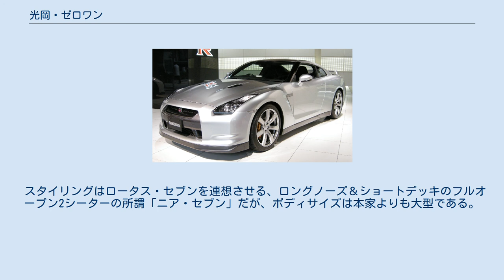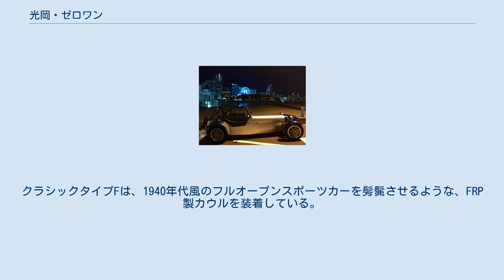光岡・ゼロワン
ゼロワンは、光岡自動車がかつて生産していたスポーツカーである。
 1994年に組立車として認可され、光岡の生産車第2号として発売された。
 ラセードの生産（日産・シルビアの改造）によるノウハウの蓄積を経て、自社でフレームから製造すべくバーキン・セブンをサンプルカーとして購入したことからゼロワンの開発が始まる。
パワートレインはユーノス・ロードスターからの流用とした。
 当初より型式認証を受けることを前提としていたが、当時の運輸省は現に自動車メーカーでない事（及び生産規模が限られること）を理由に申請を拒否していた為、発売当初の1.6L(B6)エンジン車は型式が「組立車」であった。
 ロードスターの仕様変更に合わせて1.8L(BP)エンジンを搭載するにあたり、度重なる折衝の上で型式審査を受けられる事になり、8台の試作車を衝突実験で破壊し（9台目で合格）、1.8Lエンジンを搭載した車は1996年に新型自動車として型式の認証（E-MS01型）を受け、光岡自動車は晴れて10番目の国産乗用車メーカーとして認可された。
 スタイリングはロータス・セブンを連想させる、ロングノーズ＆ショートデッキのフルオープン2シーターの所謂「ニア・セブン」だが、ボディサイズは本家よりも大型である。
 サスペンションは前後ともダブルウイッシュボーン式、フレームにはクラッシャブル構造を採用する。
また、エアコンが装着可能、オートマチック車の設定があるなど、時代に合わせた本家と異なる改良も見られる。
サスペンションとフレームはゼロワン用に設計されたもの。
 ラインナップは、基本モデルのベースグレードと、発展モデルのクラシックタイプFの2種類。
クラシックタイプFは、1940年代風のフルオープンスポーツカーを髣髴させるような、FRP製カウルを装着している。